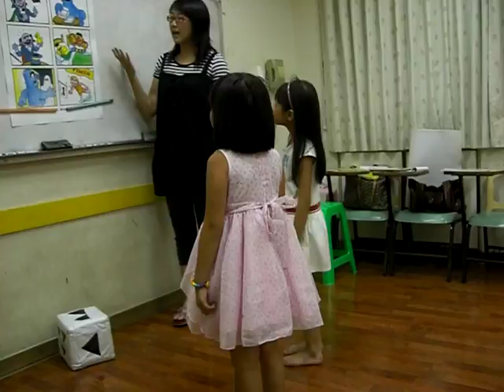2008.8.28語旆芝麻街2